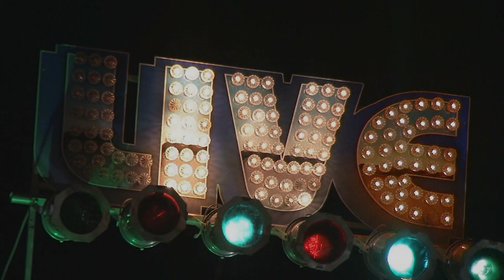Delta Swingers Country Blues Duo Live @ Rhythm Room Afternoons 7/5/21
Erin Harpe - Guitar/Vocals
Jim Countryman - Bass/vocals